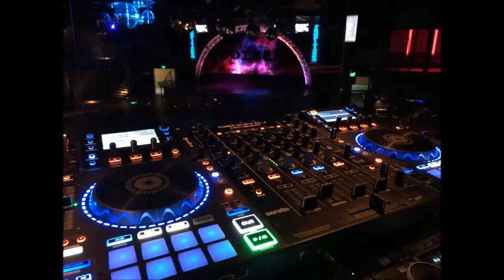A Quien Canta Mi Zorzal - Los del Bohio - Exitos del Tropitango